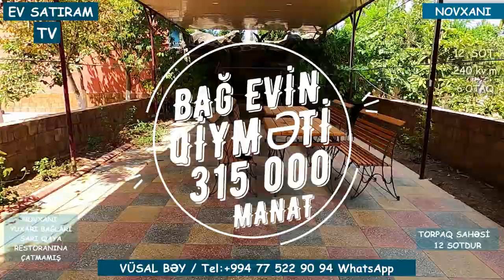NOVXANIDA, 12 SOTDA BAĞ EVİ SATILIR/Недвижимость в Баку / EV SATIRAM TV/ BAĞ EVLƏRİ 2021